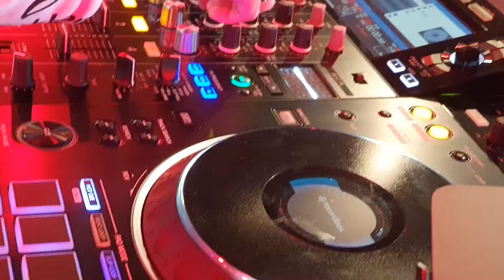Cô Nadia "Nhóm Queen OF Thailand" - Chuyện Thường Tình Thế Thôi - Lê Quang .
Chuyện Thường Tình Thế Thôi của tác giả Lê Quang được trình diễn bởi Cô Nadia người Thái trong Nhóm "Queen OF Thailand" tại Western Market Hotel ngày 11/12/2021, tổ chức bởi Viet Night Club với Vũ sư Long Huỳnh cùng với Cô Mai Ly của nhóm.   DJ Fanatic. MC Trung Hiếu. Âm thanh ánh sáng CẢNH SOUNDPRO.